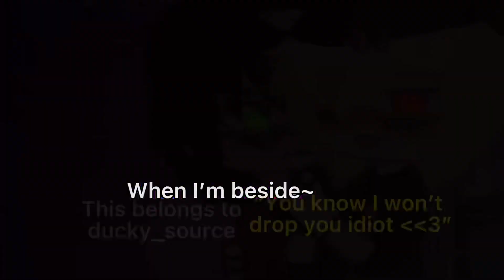|| La seine Meme // Mha // BKDK // Gacha Club ||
You’re amazing and I appreciate you ! Have a good Day/Afternoon/Night because you deserve it !

Apps Used:
- KineMaster
- CapCut
- Ibispaint X

Characters:
- Bakugou
- Midoriya
- Momo
- Jirou

Audio: Able sisters animal crossing music